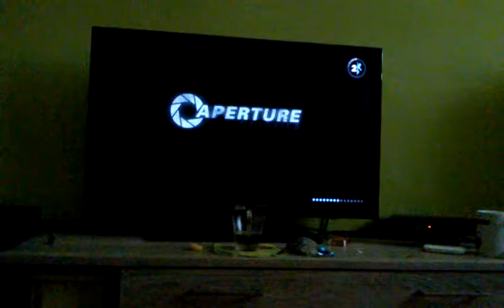Portal 2 #3 glados !!!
Prtal !!! XD